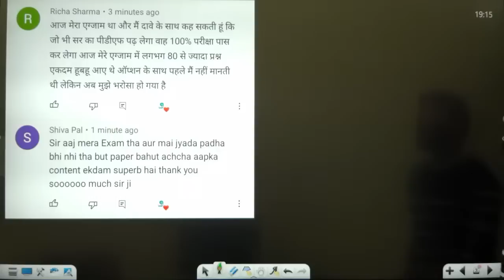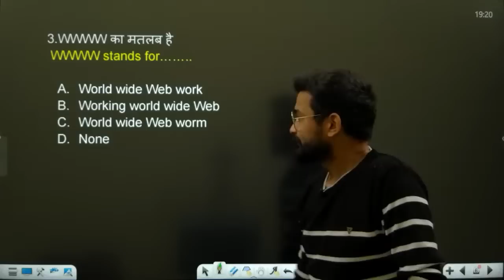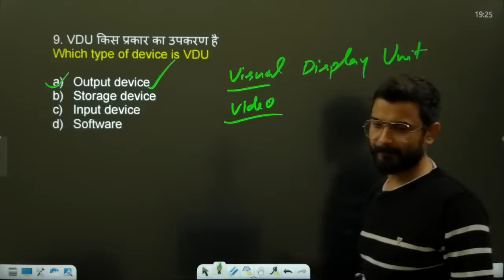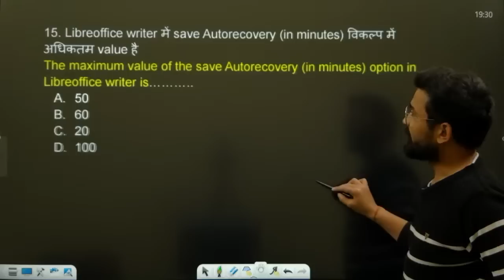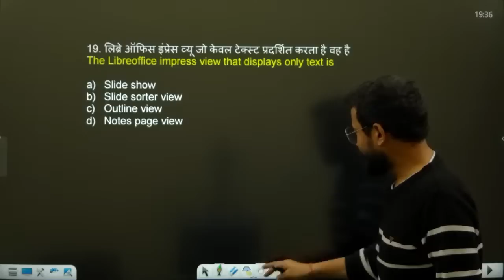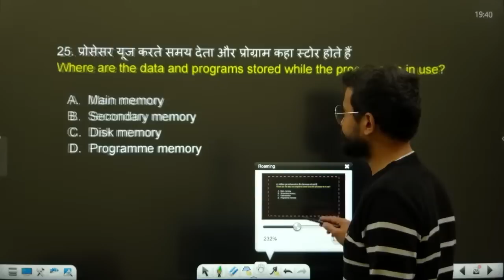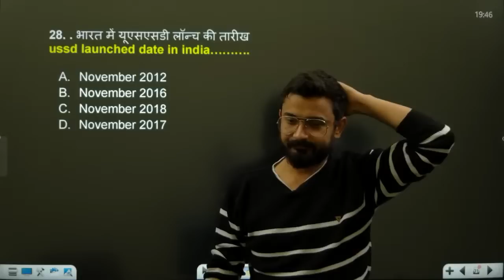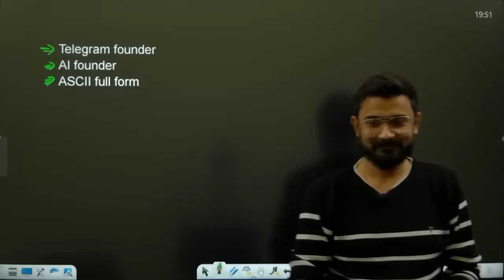CCC 20 February 2023 Questions : ccc previous question answer | ccc exam preparation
Your Query :
ccc 19 February questions
ccc exam previous questions with answers
ccc previous questions with answers
ccc previous question answer
ccc February 2023